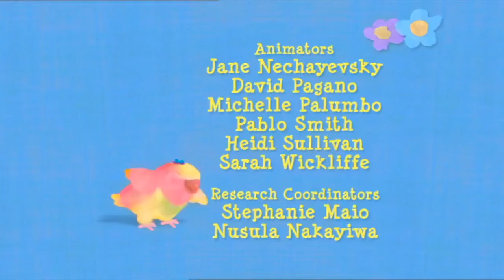Cbeebies Little Airplane Logo